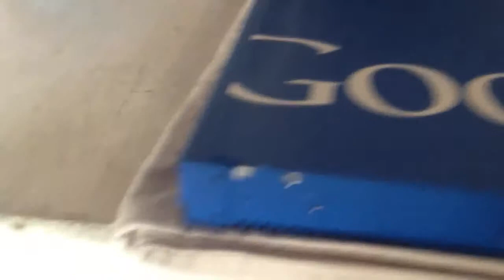How to break a Google Mini appliance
Creating hardware faults to test errors.